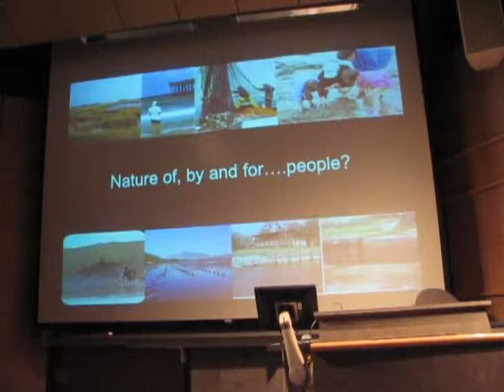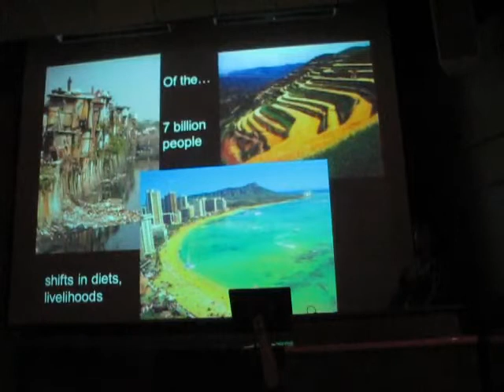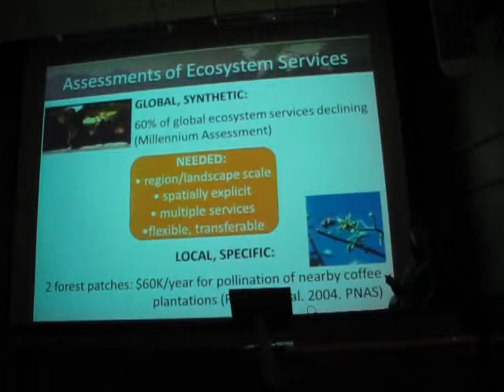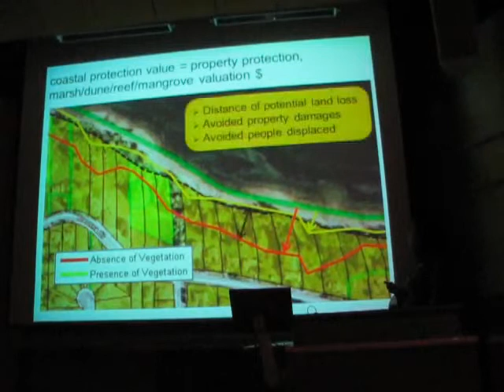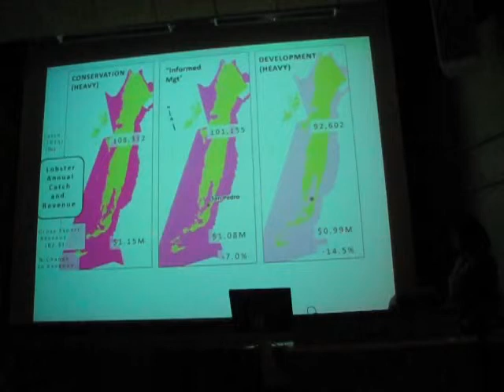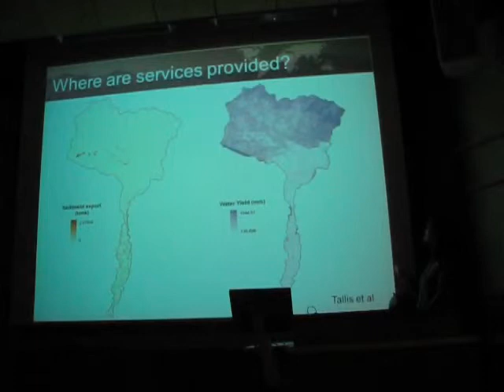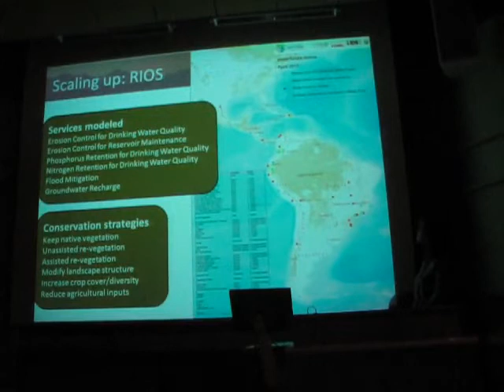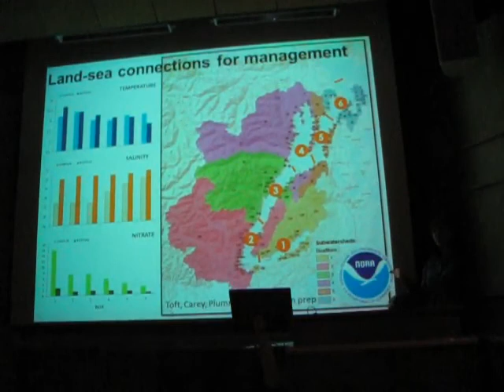Mary Ruckelshaus - Nature of, by and for the people? - Part 1 of 2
Dr. Mary Ruckelshaus oversees all work of the Natural Capital Project partnership including strategy, coordination, fundraising, communications, and hiring. She is based in Seattle, WA, where she previously led the Ecosystem Science Program at NOAA's NW Fisheries Science Center. Prior to that, she was an Assistant Professor of biological sciences at The Florida State University (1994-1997). The main focus of her recent work is on developing ecological models including estimates of the flow of environmental services under different management regimes in marine systems worldwide. Ruckelshaus serves on the Science Council of The Nature Conservancy and is a Trustee on its Washington Board, and is a past chair of the Science Advisory Board of the National Center for Ecological Analysis and Synthesis (NCEAS). She was Chief Scientist for the Puget Sound Partnership, a public-private institution charged with achieving recovery of the Puget Sound terrestrial, freshwater and marine ecosystems. Ruckelshaus has a bachelor's degree in human biology from Stanford University, a master's degree in fisheries from the University of Washington, and a doctoral degree in botany, also from Washington.